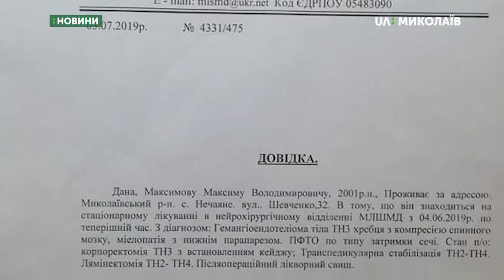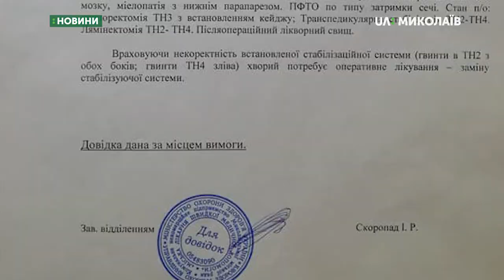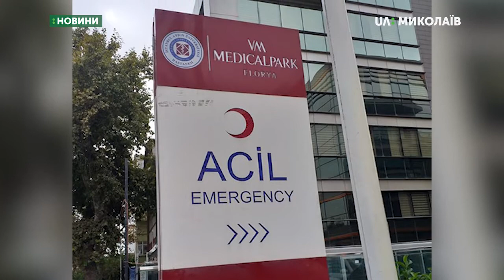Українські лікарі виправляли помилку турецьких медиків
Шість годин в операційній, вісім медиків та сучасне обладнання з Києва. У Миколаївській лікарні швидкої медичної допомоги вперше відбулась операція із застосуванням нейромоніторингу. Підлітку замінювали стабілізуючу систему, встановлену в Туреччині

Авторка:  В.Чернявська
Оператори:  Ю.Кускова, С.Куропятник